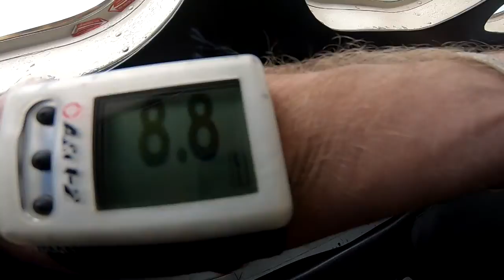Tandem Skydiving! Ben from Atlanta, GA at Skydive Georgia!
Another fun fantastic tandem skydive at Skydive Georgia! Watch Ben from Atlanta, GA experience Tandem Skydiving with the best in the business!